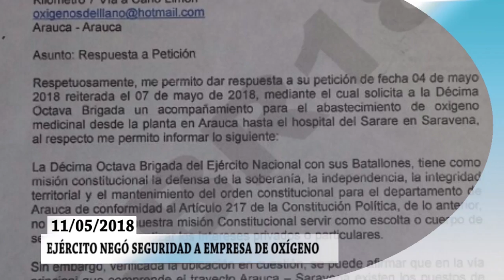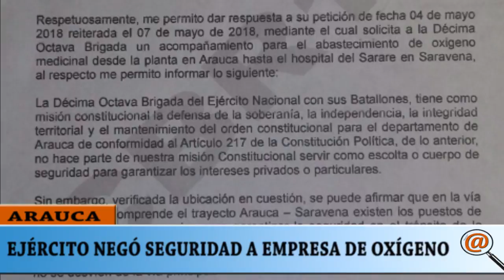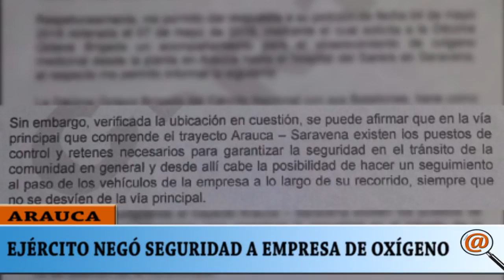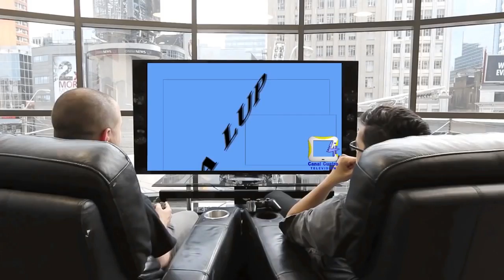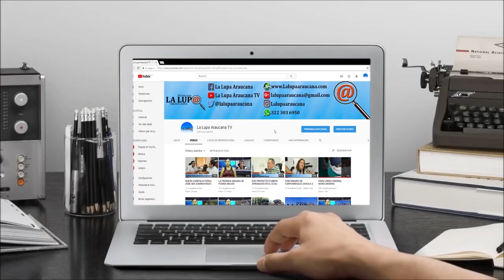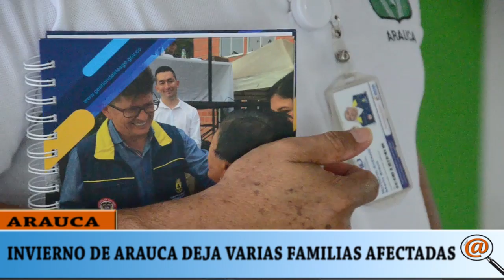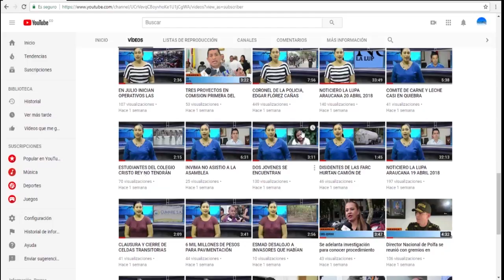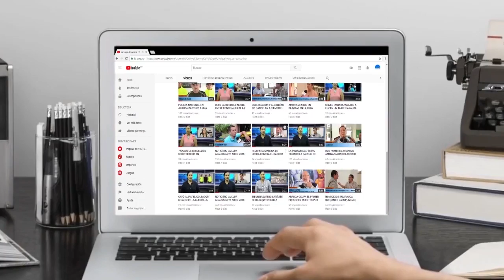NOTICIERO LA LUPA ARAUCANA 11 MAYO 2018